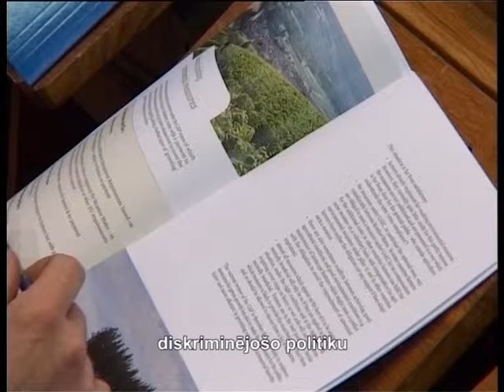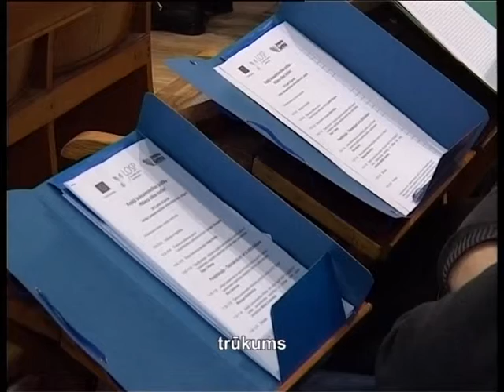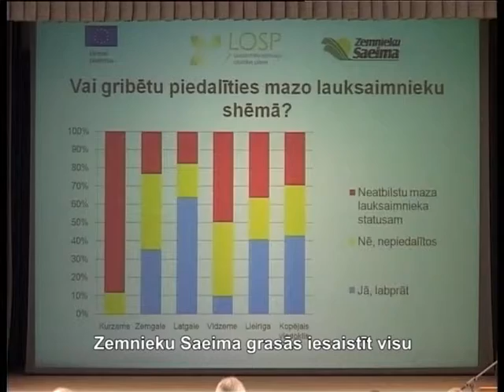Конференция LOSP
Продукты сельского хозяйства Латвии -- качественные и сравнительно дешевые. Но сельскохозяйственная политика Евросоюза ставит наших крестьян в заведомо неравное положение по сравнению  со старыми странами ЕС. Этим проблемам была посвящена конференция Совета по сотрудничеству сельскохозяйственных организаций.